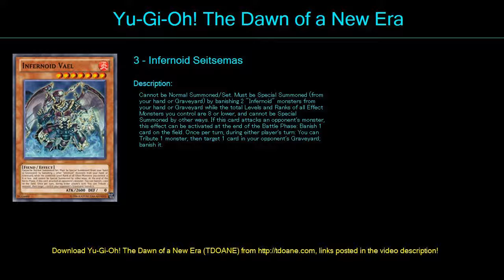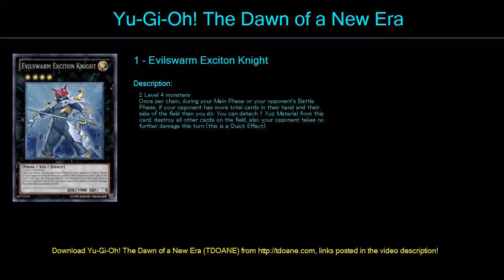infernoid reg te Deck Profile April 2016